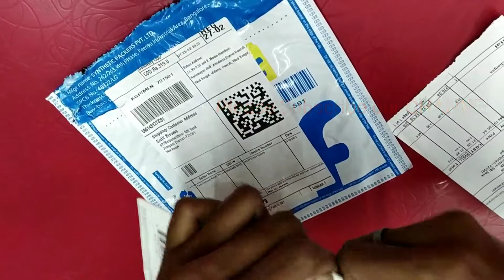Flipcart | Flipcart fraud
Hello friends, you are watching SB TECHNOLOGY PRO YouTube channel.
I am your friend and hostess Sujit.
I upload the videos you need here.
I have been present here with a very nice video for you today.
Today's video topic is on

Watch the video from the beginning to the end.
Skipping the video will lose the vital information.

As a result, my uploaded video notification will reach you first.

Give the video a likeness if you like it.

Please let the video know about it as important as it is necessary for your friends or family to know it.

If you want to have such a good video on my channel you can see them.

Thank you for seeing it again in the next video, Bye 👋

Earphone -

Tripod -

Mobile lenc kit -

Bluetooth headphones -

Mic -